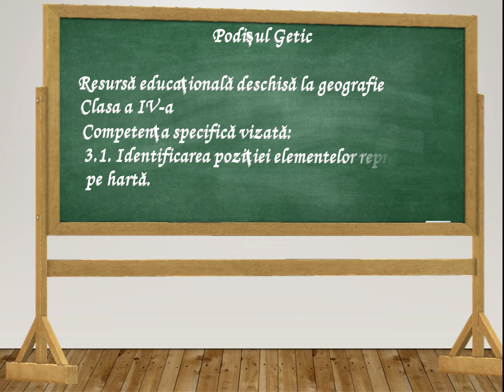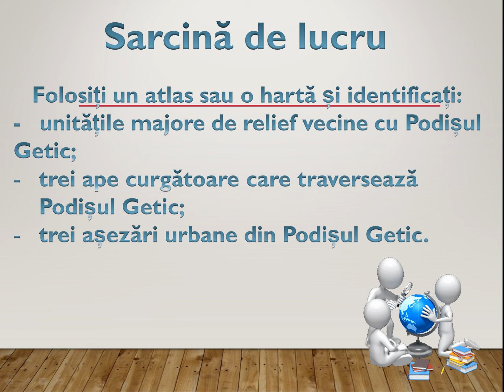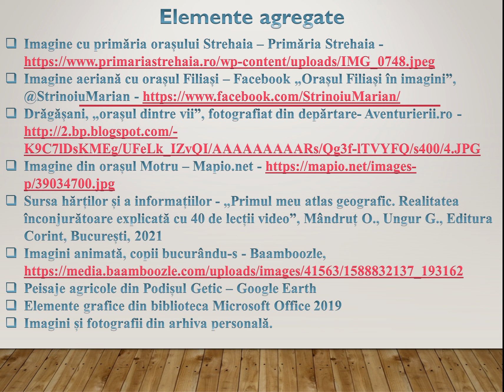RED Podișul Getic. Geografie, clasa a IV-a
Această resursă educațională deschisă își propune dezvoltarea competenței 3.1. Identificarea poziției elementelor reprezentate pe hartă, utilizând metoda lucrului cu harta.
   Cu ajutorul acestei resurse educaționale deschise, elevii își formează competența specifică mai sus menționată într-un mod plăcut, fiindu-le expuse, sub forma unei povestiri animate, informații referitoare la Podișul Getic.

Sursa hărților și a informațiilor - „Primul meu atlas geografic. Realitatea înconjurătoare explicată cu 40 de lecții video”, Mândruț O., Ungur G., Editura Corint, București, 2021
Peisaje agricole din Podișul Getic – Google Earth
Elemente grafice din biblioteca Microsoft Office 2019
Imagini și fotografii din arhiva personală.

     Resursa educațională propusă poate fi utilizată în timpul orelor de geografie din orice scenariu de învățare și, pe lângă dezvoltarea competenței specifice mai sus menționate, contribuie la dezvoltarea gândirii sistemice și analitice.
Se poate prezenta elevilor în diverse momente ale lecției sau poate fi propusă ca sarcină de lucru (temă pentru acasă), cu posibilitatea de a fi încărcată/încorporată pe orice tip de platformă educațională.
     În activitatea didactică, pentru a utiliza această resursă, profesorul are nevoie de un dispozitiv digital conectat la internet, de preferat, un televizor inteligent sau videoproiector, ecran de proiecție și boxe/difuzoare.

     Mulțumesc pentru atenție și vizionare!

     Sănătate și succes!